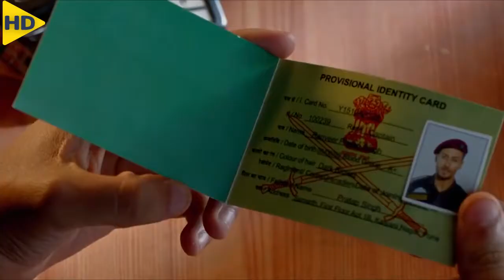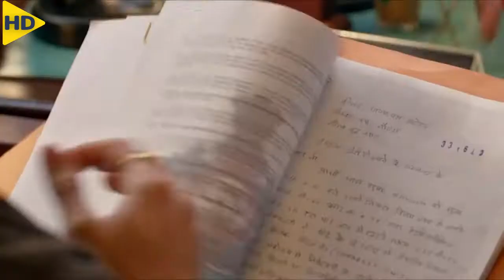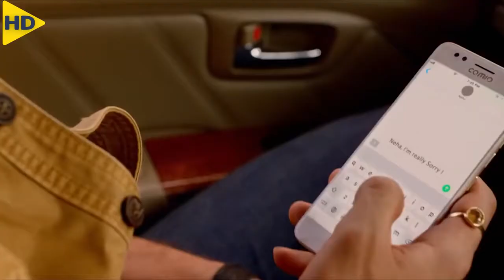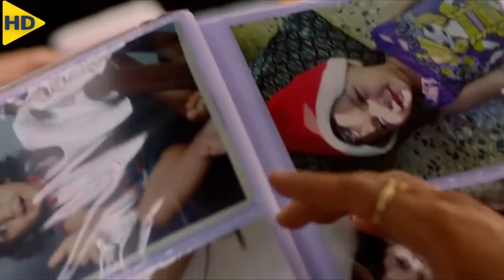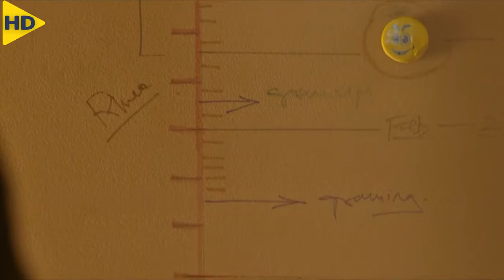تتركه حبيبته وتتزوج بآخر , وبعد سنوات تستنجد به لينقذ بنتها المُختطفة ملخص فيلم Baaghi